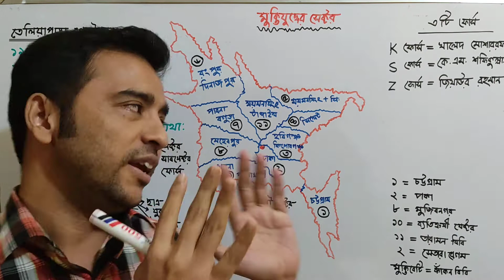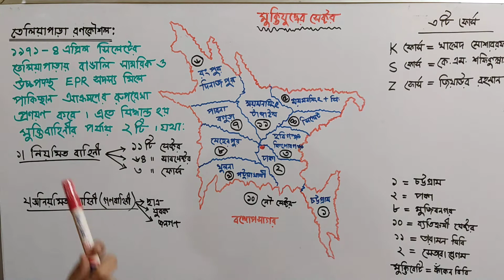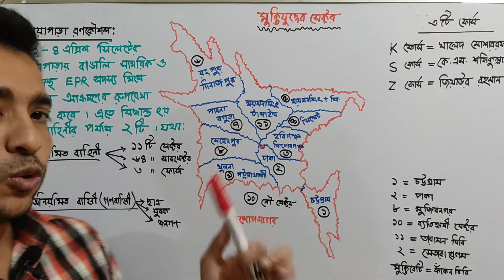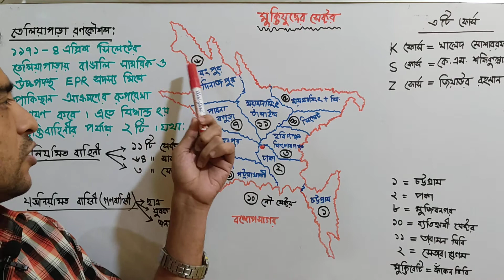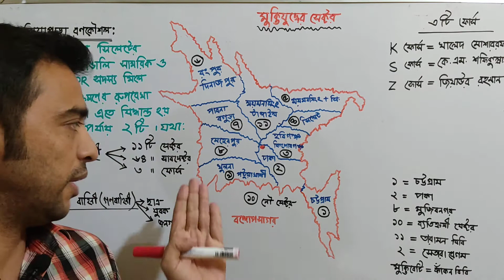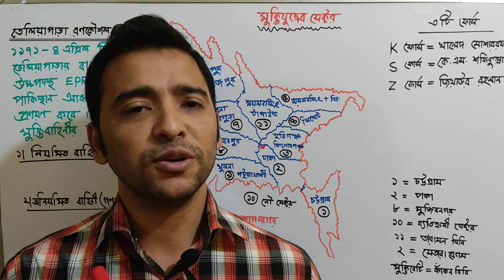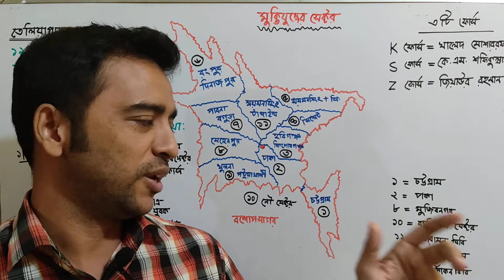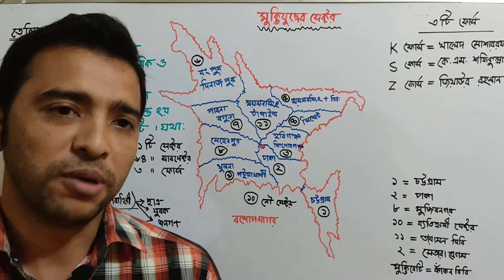11 sectors of 1971